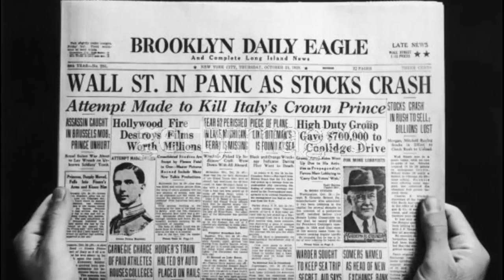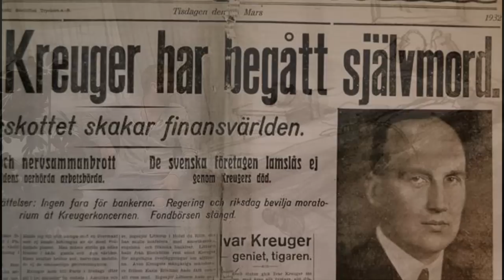Ivar Kreuger - The Match King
Skolprojekt för Video 2 vid Linnéuniversitetet i Kalmar.

En kort berättelse om Ivar Kreuger, hur han lade en hel värld vid sina fötter och hur det hela fick ett abrupt slut.

Reporter: Kristoffer Wallin
Foto: Linus Magnusson & Pontus Persson
Redigering: Viktor Haggren